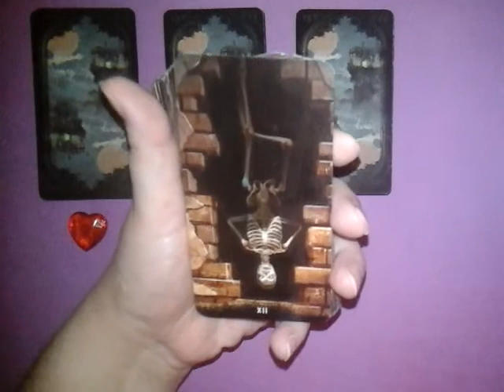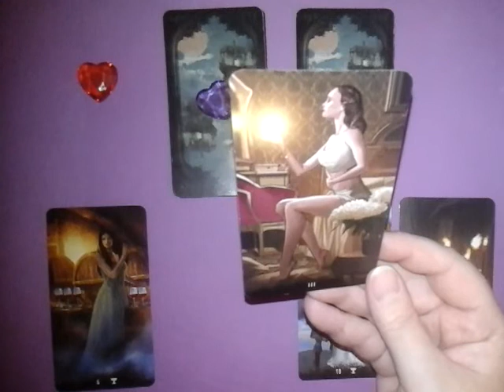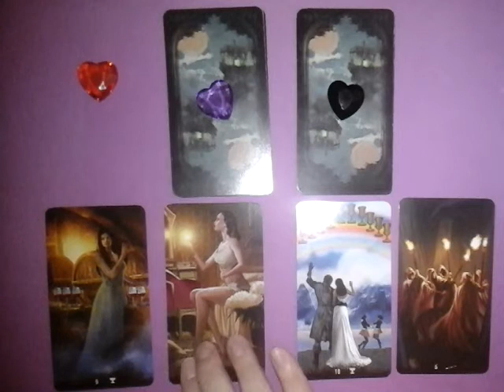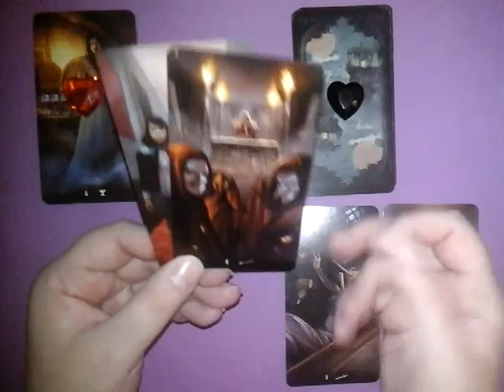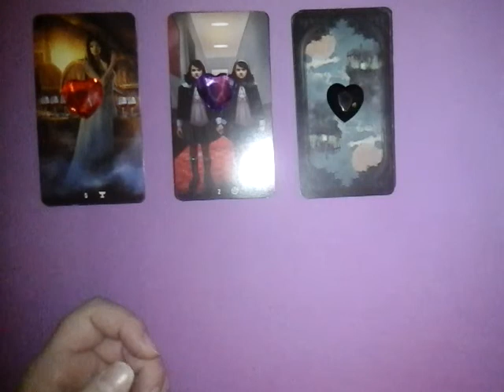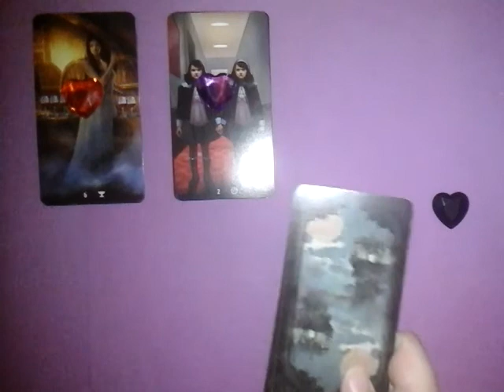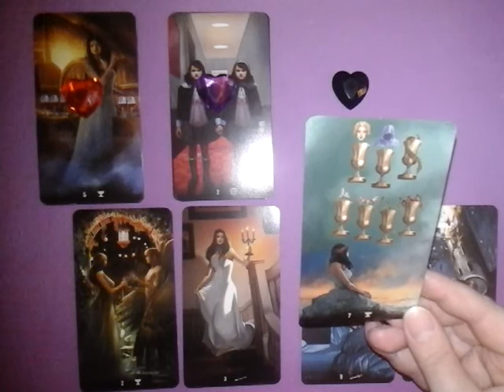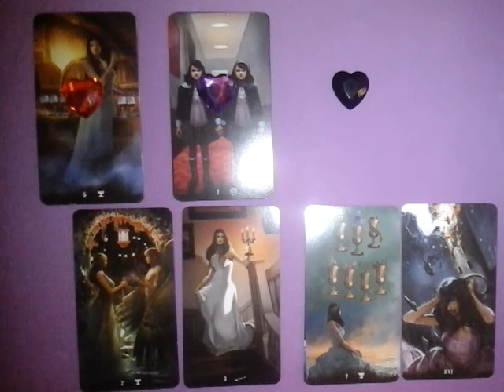💥НЕДЕЛЯ 30 НОЯБРЯ — 6 ДЕКАБРЯ 🎁 ПРИЯТНЫЕ СЮРПРИЗЫ И ПРЕДУПРЕЖДЕНИЯ 👻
Онлайн-гадание на Таро Дом с привидениями.
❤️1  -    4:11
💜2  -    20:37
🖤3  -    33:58